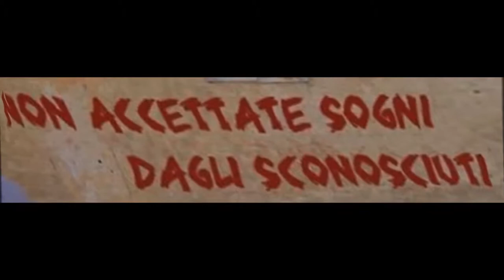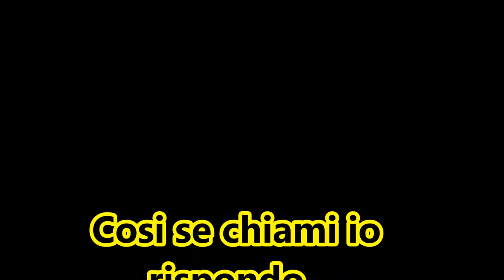24 giugno 2011 primo bacio online.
Che data, sciocca ma importante per noi che la conosciamo..
Protagonisti di un sogno che a "distanza" nel senso pratico della parola ma anche nel contesto del tempo, continua a camminare nella strada a due corsie tra vita e fantasia.
Riusciremo a farne una realtà pratica? Ci siamo quasi.